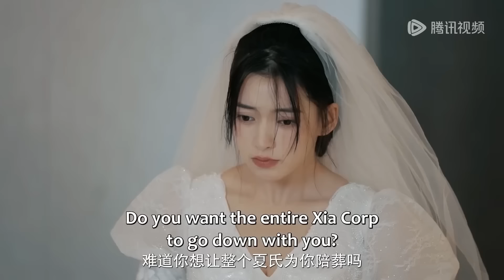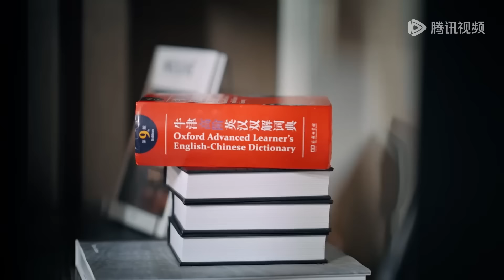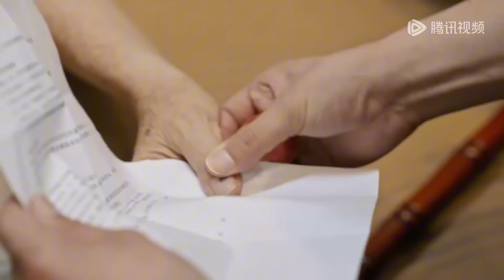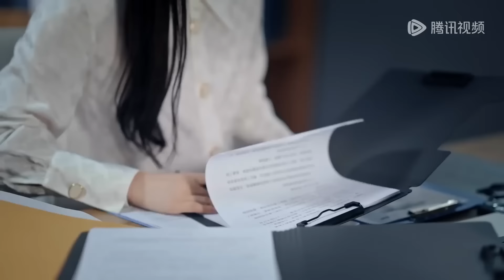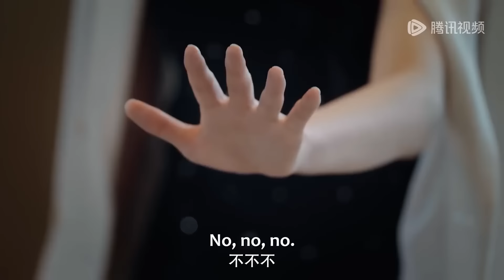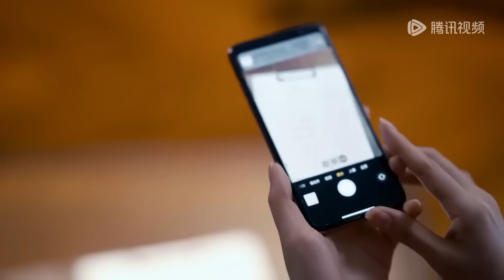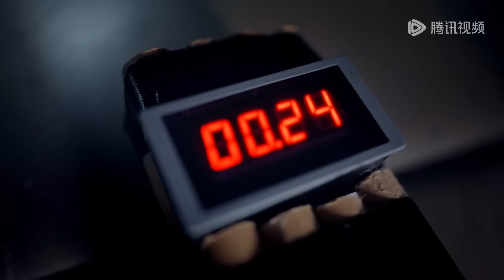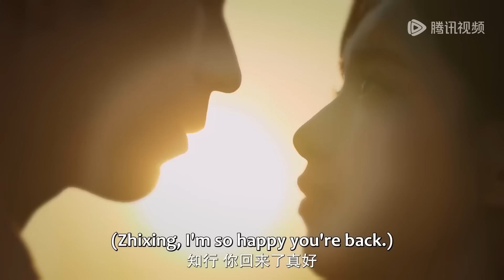全集💥卑微養女被迫替姊嫁給瘸子老公，怎料瘸子老公竟是隱藏霸總，養女被霸總瘋狂寵愛 心动的他 My Fake Wife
⭐ 剧名(Drama Name)：【心动的他 My Fake Wife】